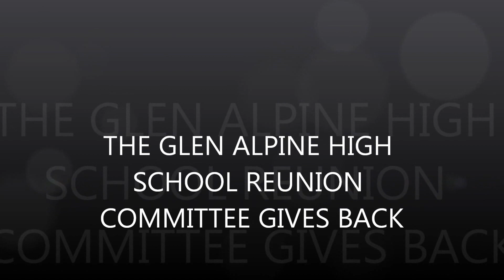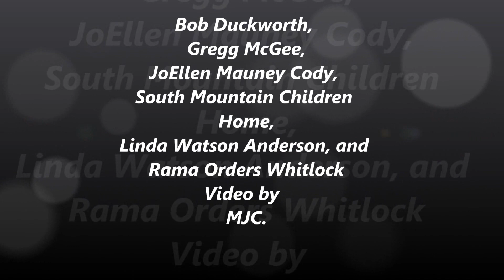GAHS. REUNION COMMITTEE GIVES BACK